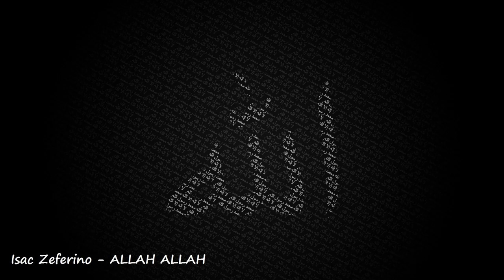Isac Zeferino 🇲🇿 - ALLAH ALLAH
Aluno da Jamiah Anass Bin Malik (Matola, Moçambique)
Ao vivo na Rádio Voz do Islam
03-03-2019